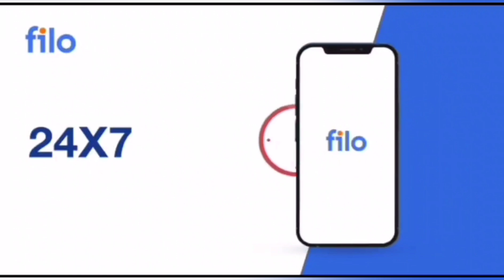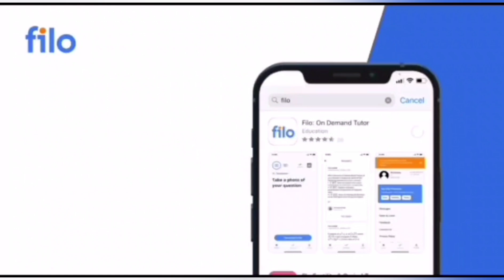Class 10th Math Exam students Reaction|Math Today exam reaction|math paper Answer key